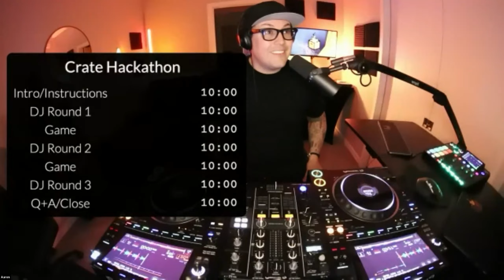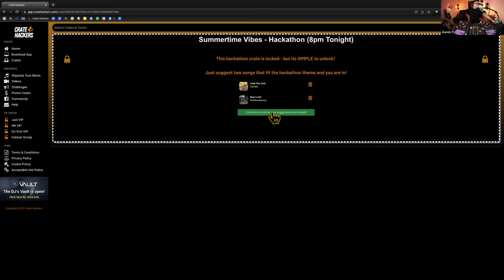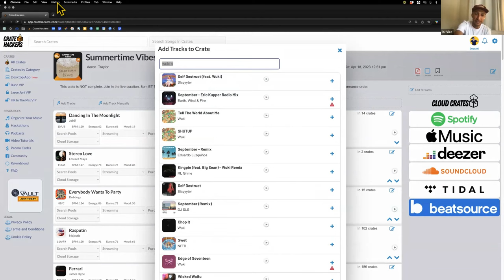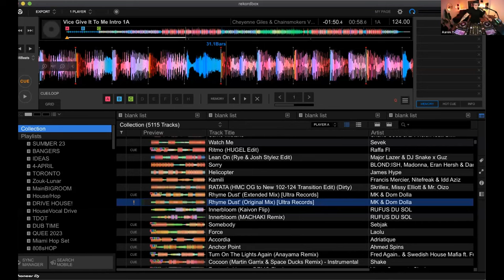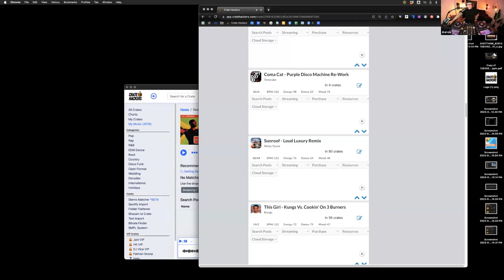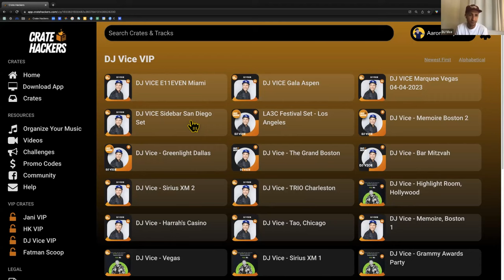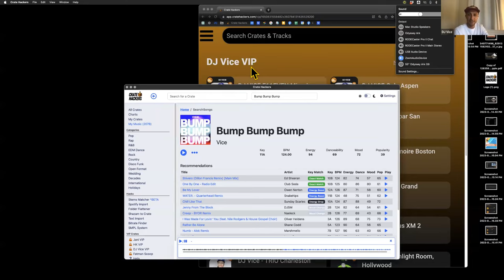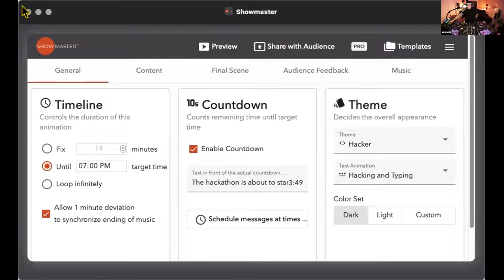DJ Vice and Crate Hackers: Summertime Vibes Hackathon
Welcome to the Crate Hackers Summertime Vibes Hackathon!

During this Hackathon, you'll have the chance to remix some of your favorite Vice hits and create new tracks with the help of some of your favorite Crate DJs.

So come join us for some fun and creativity, and be sure to check out the results of the Hackathon after the fact to see who came out on top!

Enter now for a chance to groove with the ultimate gear

🎵🔥 Grab a FREE DJ Necklace with Detachable AUX Adapter on Your First Month with Crate Hackers!
Happy Hacking with a touch of swag! 🎶🎚️🎁